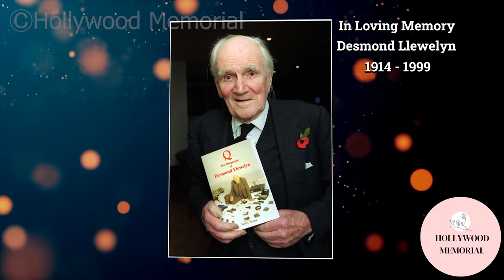6 Famous Celebrities who died today 19th December - remembering big stars - 2023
Les Tremayne
Desmond Llewelyn
Hope Lange
Sally Ann Howes
Audrey Christie
Marcello Mastroianni